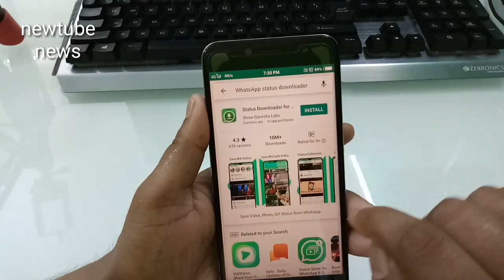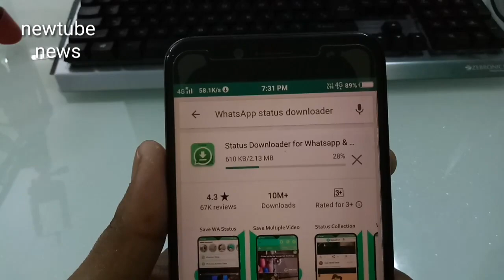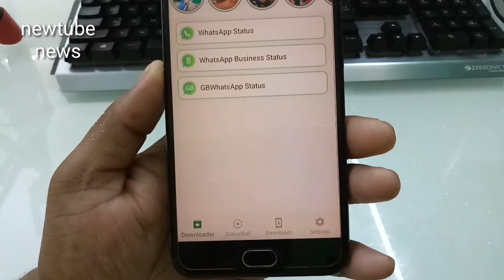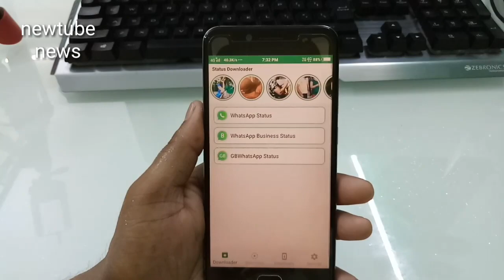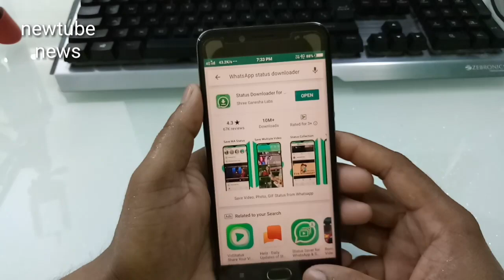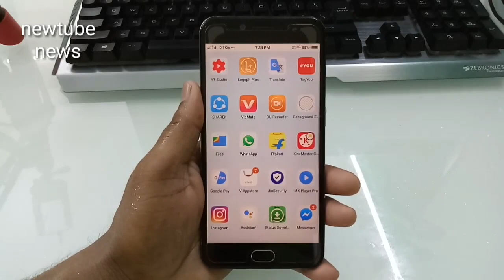WhatsApp status kaise download Karen !!! How to download WhatsApp status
About : Newtube News is a YouTube Channel where you will find technological, Mobile & Tips and Tricks videos in Hindi, blog New Video is Posted Everyday:)